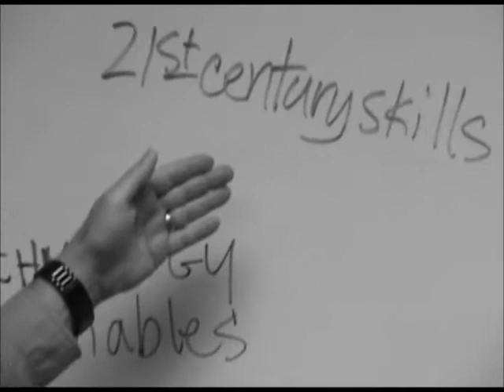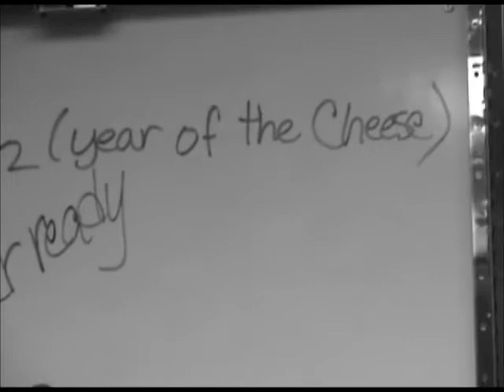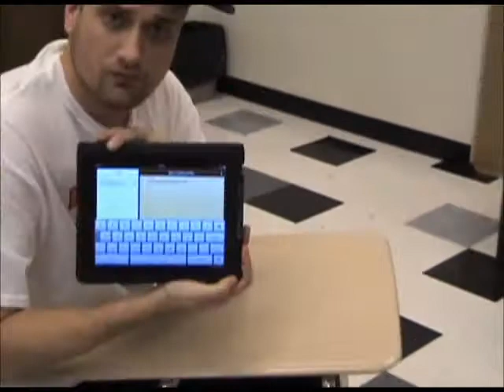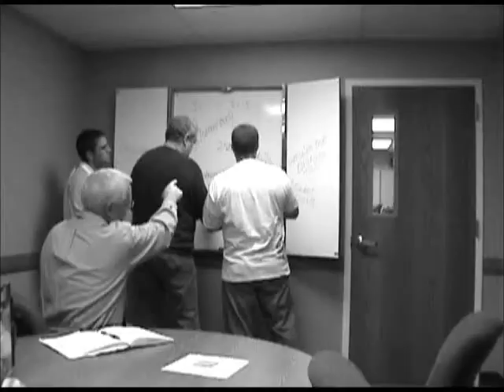IFHS Mission Possible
District 91 challenged each secondary school to come up with a five-minute presentation using technology. It's aim was to get us to use tech so we could incorporate it in the classroom. We ended up winning with this and our presentation afterwards. We won 10 iPads for the school.